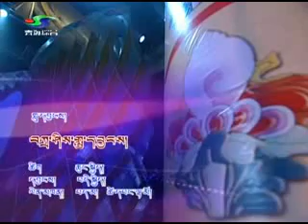Tibetan Culture flourishing (song & dance) #325